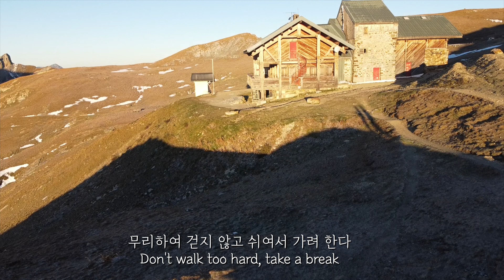세상에서 가장아름다운 트레킹 알프스 백패킹/ TMB ep2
안녕하세요..

투르드 몽블랑 에피소드 2